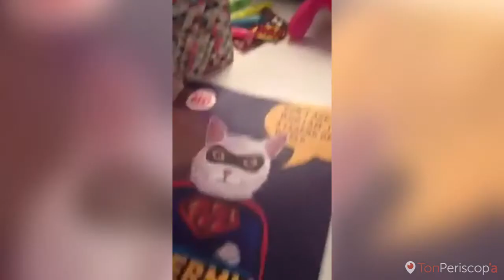Валерия Любарская: не смейте мне указывать, нахамила подписчику l Periscope - 23.08.16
Перспективный паблик о YouTube, сливы переписок, редкие фото и теплая атмосфера

01:40 - про видео о соц. сетях
03:00 - еду снимать видео
04:15 - я буду на Видфесте в Москве
06:17 - не смейте мне указывать, нахамила подписчику
10:17 - ЕГЭ это самое простое, что будет в вашей жизни

Трансляция от 23.08.16